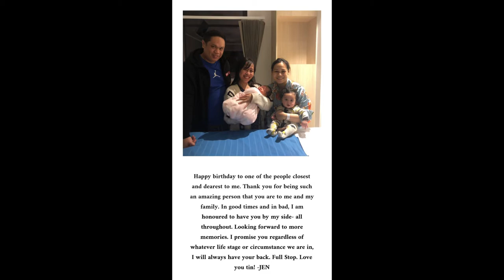Kristine Embida birthday greetings